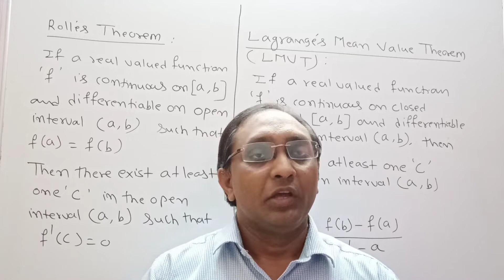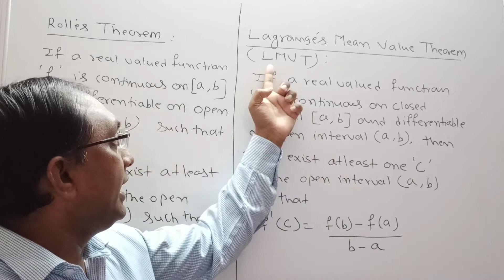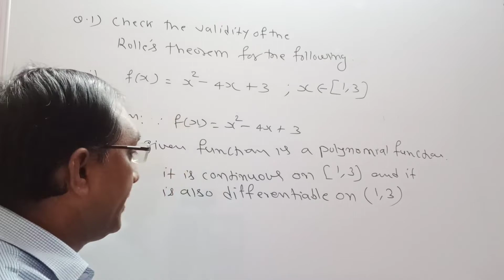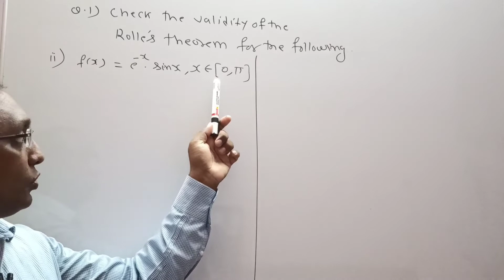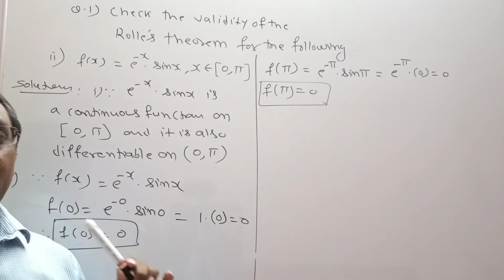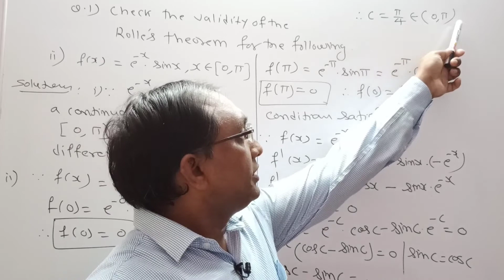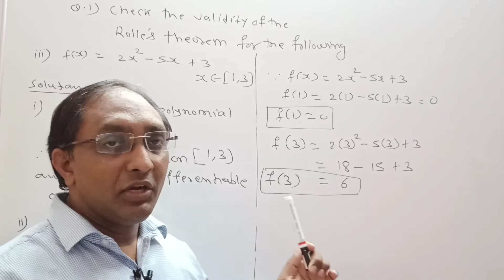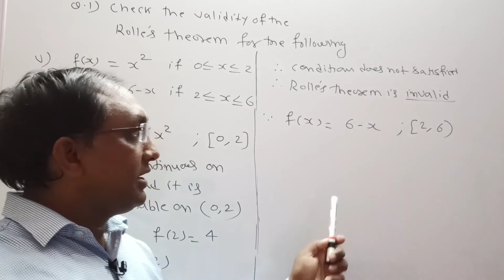No. 08 Application of Differentiation Ex. 2.3 ||12th SCIENCE - MATHS-2 || New Syllabus 2020